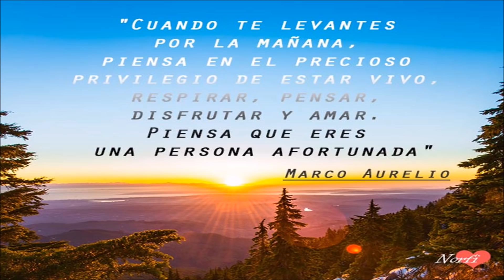😈 😈 😈 EL INTERINO SE QUITÓ LA MASCARA Y LLEGÓ A SU FIN CON ESTO ENTERATE 😈 😈 😈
JUAN GUAIDO SE QUITÓ LA CARETA AL FIN. CON ESTO PERDIÓ TODO EL PODER QUE TENIA, ENTERATE